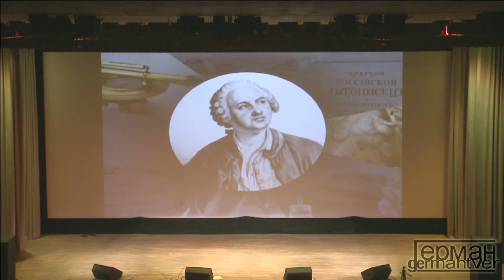Мила Руденская - Сто дорог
Выступление на концерте в день рождения Михаила Круга в киноконцертном зале "ПАНОРАМА" г. Тверь (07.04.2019)